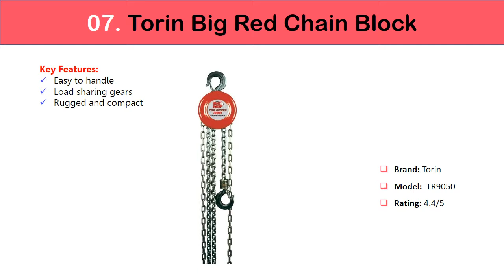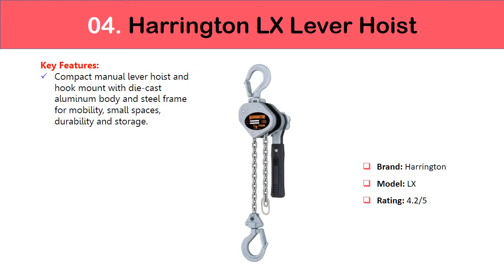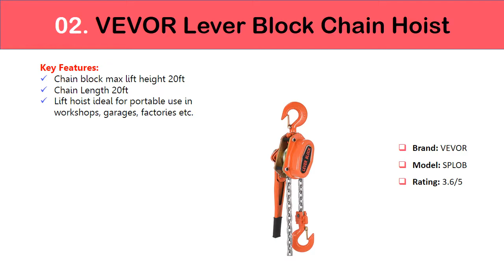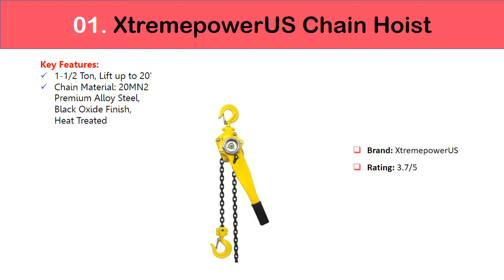✅ 7 Best Chain Hoist 2022 | Who Makes the Best Electric Chain Hoist 💦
*7 Best Chain Hoist 2022 | Who Makes the Best Electric Chain Hoist 💦

List of 0:14 Best Chain Hoists:
0:41 Torin Big Red Chain Block
1:05 Black Bull CHOI1 Chain Hoist
1:30 CM 603 Mini Ratchet Lever Chain Hoist
1:53 Harrington LX Lever Hoist
2:17 Neiko 02182A Chain Hoist
2:41 VEVOR Lever Block Chain Hoist
3:05 XtremepowerUS Chain Hoist

7. Torin Big Red Chain Block
6. Black Bull CHOI1 Chain Hoist
5. CM 603 Chain Hoist
4. Harrington LX Lever Hoist
3. Neiko 02182A Chain Hoist
2. VEVOR Lever Block Chain Hoist
1. XtremepowerUS Chain Hoist